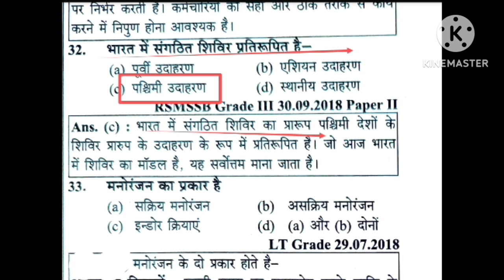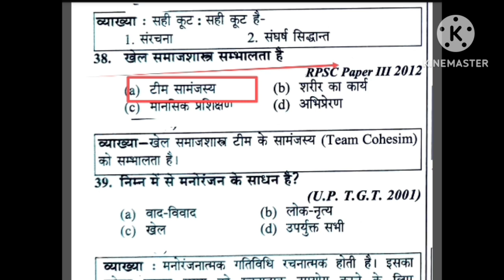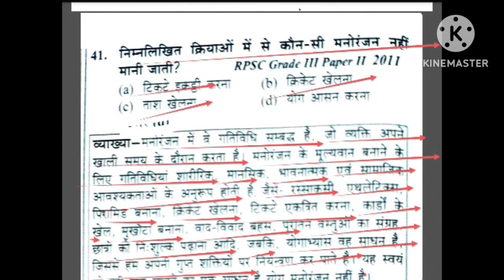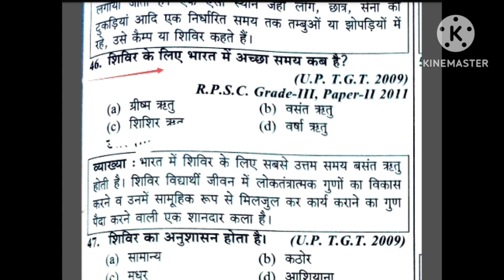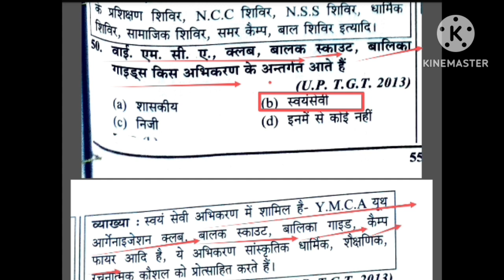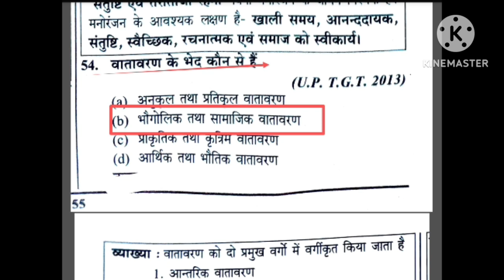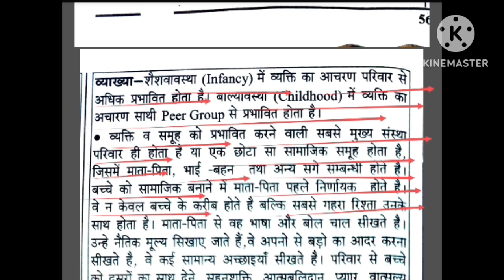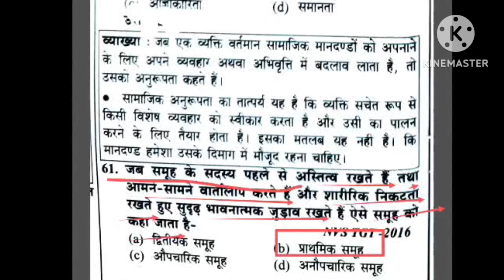खेल समाजशास्त्र/sports sociology MCQ/ physical education important MCQ revision/TGTPGT/KVSNVS/UGCNET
Hi